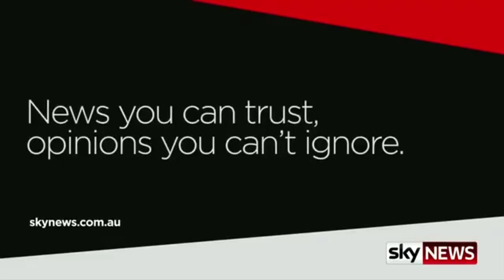Maram Susli and Cait Johnstone talk about 'Russian Bots'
Maram Susli (Syrian Girl) and Cait Jonhstone get a rare opportunity on Murdoch's Sky News, with former MP Ross Cameron, to respond to the fake Guardian story about Mimi being a 'Russian Bot'.